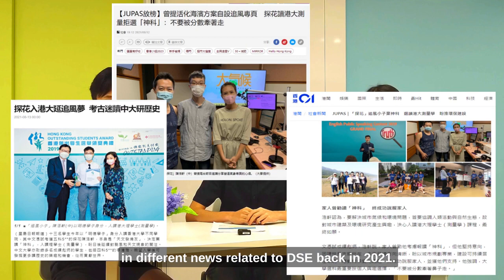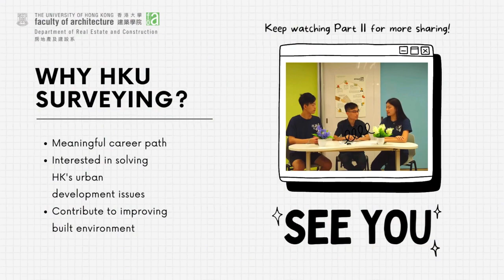𝐏𝐚𝐫𝐭 𝟏 𝐖𝐡𝐲 𝐇𝐊𝐔 𝐒𝐮𝐫𝐯𝐞𝐲𝐢𝐧𝐠?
As DSE result released, where would you like to go? Why Surveying may be a good option for those who are interested to contribute to improving built environment and solving urban development issues?